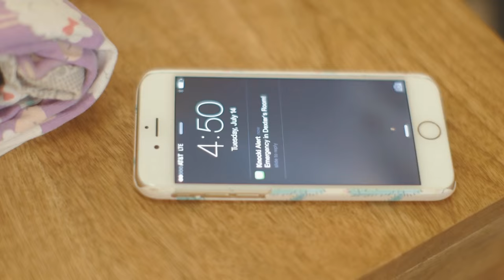Knocki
Knocki is the clapper of the 21st century.

Invented by my new friends Ohad and Jake, Knocki is a smart device that gives you control of your favorite functions through the surfaces around you. It attaches to any hard surface and responds to different knock patterns anywhere on the surface to which it is attached. You can use it to turn on/off your TV, start the coffee maker in the morning, find your phone, notify the police of an emergency, and pretty much anything else you can imagine. The Knocki works with other smart devices like your Nest thermostat and your security system, so you you can easily integrate it into your increasingly smart home.

Jake and Ohad contacted me from Seed Sumo in late June, asking if I was available to help film a promo video for the Knocki. We started the script with the traditional b-roll and talking heads, and it wasn't long before I realized that this would blend right in with every other startup video out there. So my partner Clayton Stringer and I decided to do something a little more fun. We asked ourselves, "how can we make this video something that will really stand out from the rest? How can we make the story the focus, and have the story lead the viewer to the product?"

10 minutes later, we had a rough storyboard of a cute kid building the a tent fort, and integrating the Knocki into the fort.

The challenge? I was getting married in 2 weeks, and we needed to finish the video before my wedding. So we called friends and collaborated with co-workers to figure out how we could pull this off. My friends (and my wedding photographers), Chad & Tressie Zellner agreed to let us borrow their adorable kid, Dexter, for a day. A few days later, we packed the car full of gear and headed to Abilene.

Working with a 4-year old actor is not exactly a walk in the park. But after the first few scenes, we were able to convince Dexter that the Knocki prototype we were using was actually magical, which kept his attention for long enough to get the shots we needed.

 A couple days of editing and visual effects and a rock solid color grade by Clayton left us with what you see here.